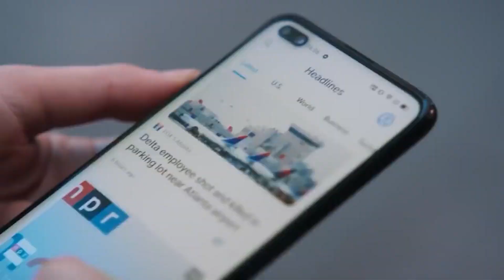КИТАЙЦЫ СНОВА УДИВИЛИ 20 ВЕЩЕЙ С ALIEXPRESS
20 ВЕЩЕЙ С ALIEXPRESS
Это Видео ) и тут ты увидишь вещи с aliexpress который тебе точно понравятся, и от которых ты офигеешь, Это лучшие вещи с алиэкспресс а также товары с aliexpress это не 50 крутых вещей с AliExpress, это 20 самых полезных вещей с алиэкспресс.

СОЦ. СЕТИ

20 ВЕЩЕЙ С ALIEXPRESS

СОВЕТУЮ ПОСМОТРЕТЬ

2. Быть подписанным на канал и включить колокольчик